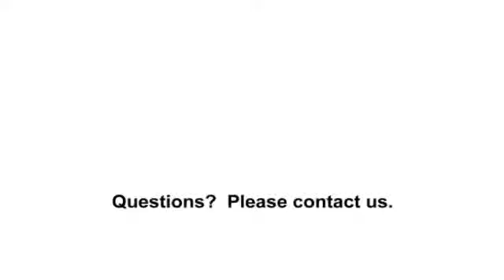Antique Chinese Porcelain | Asian | Clarke Auction Gallery